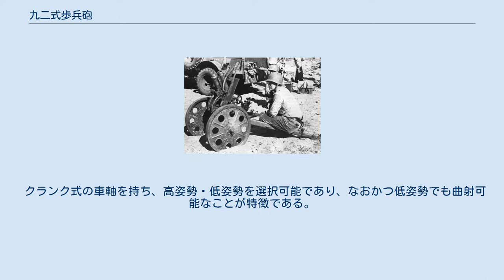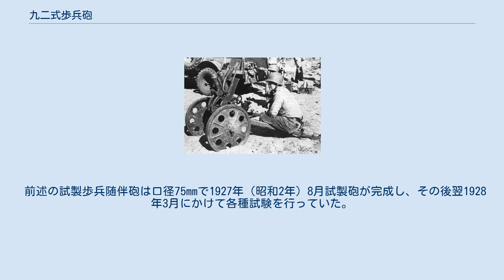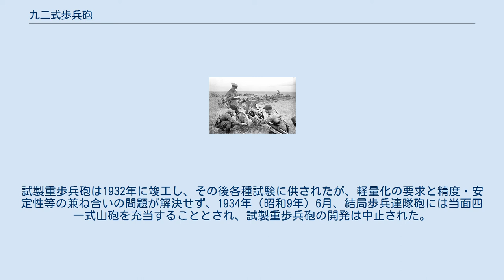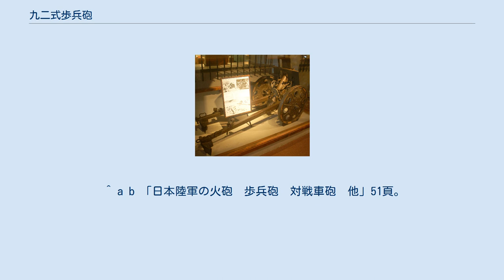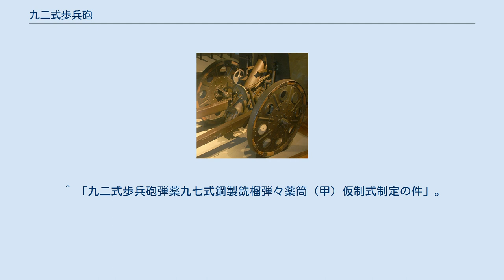九二式歩兵砲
九二式歩兵砲（きゅうにしきほへいほう）は、1920年代後期から1930年代初期にかけて開発・採用された大日本帝国陸軍の歩兵砲。
1個歩兵大隊に対し本砲2門を擁する大隊砲小隊が付随するため、「大隊砲（大隊歩兵砲）」の通称を持つ。
 九二式歩兵砲 従来使用されていた十一年式平射歩兵砲及び、十一年式曲射歩兵砲を統合後継する砲として開発された。
十一年式平射歩兵砲は口径が37mmと小さく榴弾の威力は限定的なものであり、十一年式曲射歩兵砲は榴弾威力は高いものの迫撃砲のため直射（平射）が不可能であるほか、前装式で二重装填事故を起こしやすいのが欠点だった。
 本砲は十一年式曲射歩兵砲と同口径で榴弾の威力半径も同等であるが、平射・曲射双方が可能であり、後装式で螺式閉鎖機を持つ通常の火砲の形態となっている。
他の野砲・山砲・軽榴弾砲等と比較すると初速は低く抑えられ、その分弾殻が薄いため、榴弾の炸薬量は多かった。
他方、低初速のため口径70mmながら徹甲弾の威力は低く、100mで30mm、500mで25mm、1000mで20mm程度の貫徹力しか持たなかった。
そのため大戦後半には成形炸薬弾（タ弾）の三式穿甲榴弾（装甲貫徹長90mm）が多数生産・配備されている。
 また、平射・曲射両用の火砲として開発されたものの、実際の性能としては砲身が約11口径と短く初速も低いため、命中精度は「連隊砲（歩兵連隊砲・連隊歩兵砲）」として歩兵連隊に配備されていた四一式山砲などと比較すると特に劣り、射程も短かった。
また大口径ゆえに発射音・発砲炎ともに大であり、平射で直接狙える位置に砲を据えると速やかに敵の応射を受けることになるため、実質的にはトーチカ等の銃眼潰しや自衛戦闘を除いて平射で射撃を行う機会は少なかった。
これらの点から、平射の機能を持たせたことで通常形式の火砲としたことに対し、大隊砲は軽量な迫撃砲形式にすべきだったとする批判もある。
 弾薬（砲弾）は半固定式となっており、装薬量は弾道に合わせて数種変更選択して使用できるようになっていた。
薬莢は再利用可能で、発射の度に薬莢底に点が打たれるので使用回数が分かるようになっていた。
 クランク式の車軸を持ち、高姿勢・低姿勢を選択可能であり、なおかつ低姿勢でも曲射可能なことが特徴である。
高姿勢では+13～+70度、低姿勢では-6～+51度（但し+28度以上の仰角を取る場合は地面を掘って砲尾が干渉しないようにする必要がある）の俯仰が可能である。
 車輪は初期には複数の鋼鈑を円形に繋ぎ合わせた物であったが、敵陣への接近時に車輪がきしむ音が気になるとの理由から、1935年（昭和10年）1月、一枚の鋼鈑を円形に打ち抜いて製造し外周を木製とした物に制式改正された。
その後、日中戦争（支那事変）においてこのタイプの抗力不足が指摘され、1939年（昭和14年）、陸軍造兵廠名古屋工廠が試製した木製スポーク式の車輪に再度改正された。
一枚物鋼鈑製の車輪も終戦まで使用されている。
 1930年代後期には迫撃砲である九七式曲射歩兵砲が制式化されたものの、ストークブラン式迫撃砲の特性として、命中精度が本砲と比較してさらに劣るため多数の弾薬が必要になること、前装墜発式曲射砲であり平射が難しく銃座潰しや対車輌射撃で不利なこと、および本砲がすでに広く普及しており改編に際して訓練や戦術を変更する必要が生ずることなどの理由もあり、また九七式曲射歩兵砲自体が九二式歩兵砲の代替・後継を目的としたものではない、限定的な運用を前提とし制式化された歩兵砲であったため、本砲を全面的に更新するには至っていない。
 本砲は大阪陸軍造兵廠（旧大阪工廠）と名古屋陸軍造兵廠（旧名古屋工廠）で推定約3,000門が生産された。
 高姿勢状態の九二式歩兵砲。
防楯は欠落している。
クランク式車軸の様子がよく判る 1920年代中頃から、歩兵砲の主要任務として、機関銃では捕捉できない敵陣地の制圧に加えて対戦車防御が掲げられるようになったが、当時配備中の十一年式平射歩兵砲では対戦車性能が不十分であることが提起された。
陸軍中央部は1928年（昭和3年）11月、十一年式平射歩兵砲の整備は現在の程度に留め、新たに平曲射両用砲を平時より常設師団全てに整備することを決定した。
 後に九二式歩兵砲となる平曲射兼用、口径70mmの軽歩兵砲は1928年に陸軍技術本部にて研究を開始、1930年（昭和5年）3月、「試製軽歩兵砲」の第1号砲が竣工した。
同年6月にかけて各種試験を実施、その結果を...